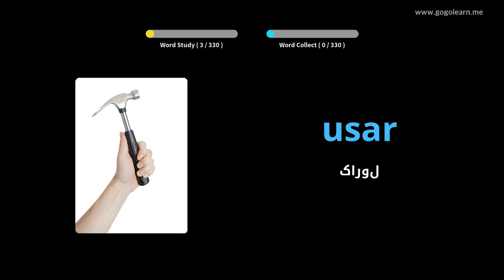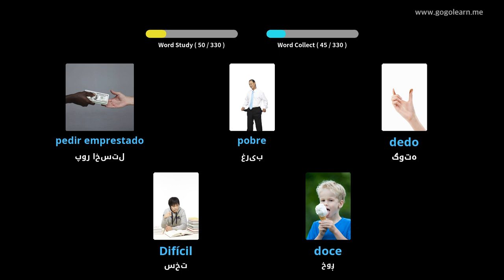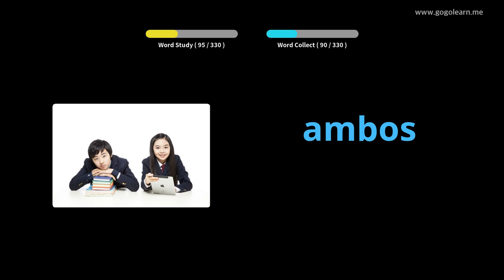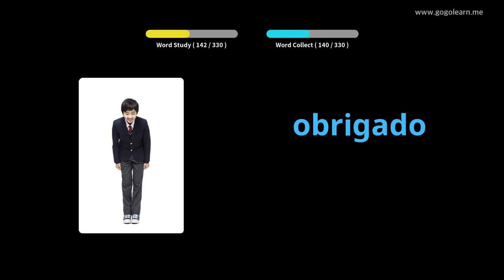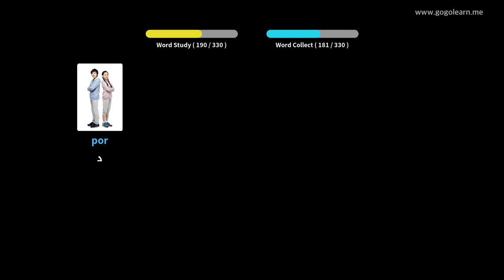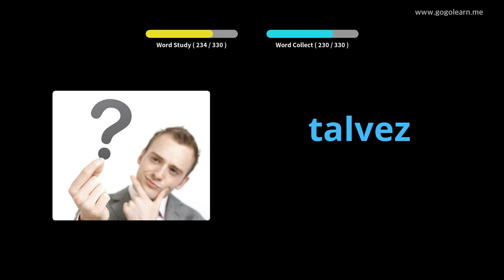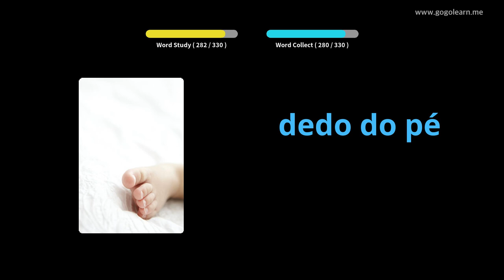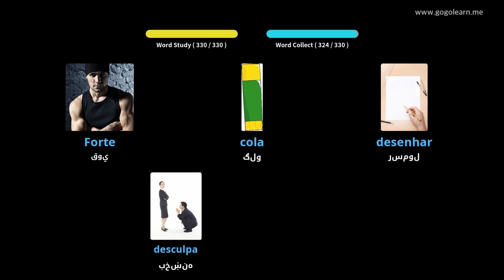د موټر چلولو پرمهال د پرتګالي غږ اوریدل | Golearn